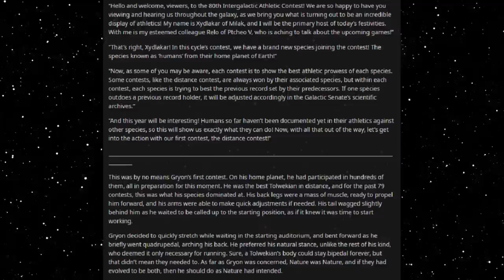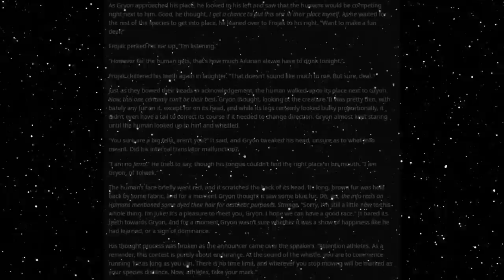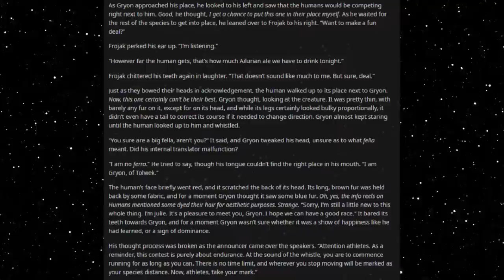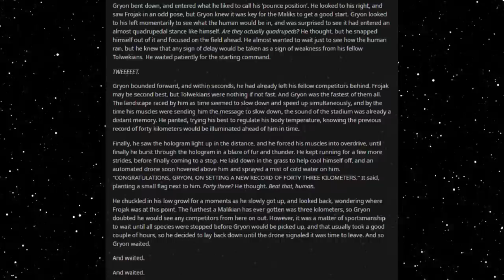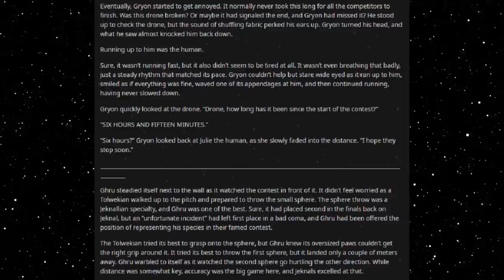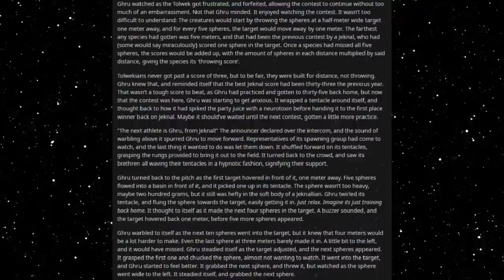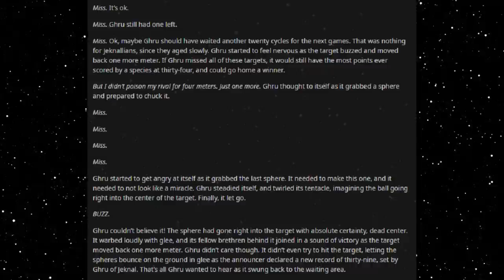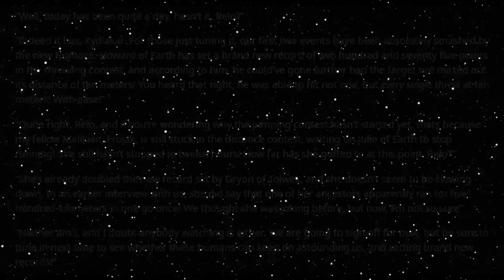Best HFY Reddit Stories: Intergalactic Athletic Contest (r/HFY)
How well will we do?

An original story written, and granted permission to narrate by u/JhawkFilms

Current Patreons:
Roger Dial
J. Howard
Samuel king
Nathan Riek
Mezec
Nikolous Rice
Jeffery Needham
Dwavenminer
Daddy Jesus
Green Blaster07
Warutteri
Nick Hatley
John Etgar
Luis Medina
Adam Drawdy
James Erb
Evan Summers
pedro batista cepeda
Daniel Gartin
Jeromy Carmickle
Jeffrey hedlund
RUBEN
Tanner Ryan Jollet
Dan Chadwick
Dionysus
Jason Pearson
Wolflet
John J Riggan
Joel Nikula
Daq Britton
Erick Jaquez
Elitedrone
Weston Simmons
Mario Colon
Stephen Dower
Jonas GrundstrÃ¶m
Joey Bates
Brennan Robertson
michael lee
laurine manigat
Elim Tevir
Alexander Michael Fraser
Micky
Thee_ Number_Six
Raymond Demara
Christopher Heredia
Maze Zy
David Arva
Logan Herron
John Weaver
Malovich
Silvan Fricker
Mr. Karlsson
Manuel Garcia Soto
Jonathon Chasteler
KazuniTheAvali
Cloodden
genomephilanthropist
boone stover
Dustin Tijerina
Thobias Ã¥man
Nicholas Johnson
C Fern
TheBadassForunnerElite
oliver Pettersson
John Arians
eistee9683 .
SCP-49730
Jeff Kaiser
Alex Corl
Jess Hobart
Purple Magi
Matthew
william
Mr. NoNameA2601
Vengrov
Andre Tolmich
Dexxuleed
Ross Warden
Jason
Blighty
saber154
Cameron
Felipe Agudelo
juan ruvalcaba
Davin Smith
chaoticPopo
Possibly Here For Plot
Sapient_table
Vanopolis
Trey Hull
MÄ«onikoi
chzoe warford
Andrid9
daniel john gerhart
Mr.Monical
Kimball Boyd
but span
Shaun Jacobs
Enterprise
Tradainian
Quakes
Peter Crane
daniel mayo
Adrian IwaÅ„ski
Joshua brown
Dopamine Coma
Carl
Rusty Shackleford
Logan Jacobsen
Tech Priest Toaster
Thirteenth Angel
James Gregory
OyBoy413
Drakos
chaosdays
john
Yahsho Jinn
Chris Hogg
JordKriger
Nathaniel Krauss
Namel909
Devara Saira
Sturlaugur Arnar Kristinsson
Michael Morse
Nick Devor
Mitchell Taylor
PATRICK JAN JOSUA DAVIDSEN
Imp erishable
dioriteigneous
NightVision
Nathan west
matthew baker
Danger N00dle
DragenDragoon
Corbin Mcneill
nick davie
OTTO DBS Gaming
Danial Zujkowski
Dalmenuis
Tyler Bremer
eyes downfield
king vice
Barrage balloon
Roy Nicolaysen
Merlin Morgan
DebautcheryDecanter
julekule
Dragonking
Jonathan Torrez
Riokan
Juliano De Luca
Brice Abbott
Arin Storm
Logan Kuhlman
CLOROX D VIKING
Wln424
Viridity one
ShadaePrajschet
jordan simmons
Joey
iamblt
some wierd guy
Chandler Riley
Thomas Panis
John Meek
turnip hunter
Jarrett Campos
shadow sword001
joshua stone
Jim Flint
koollman
Dank Matter
Alex Farmer